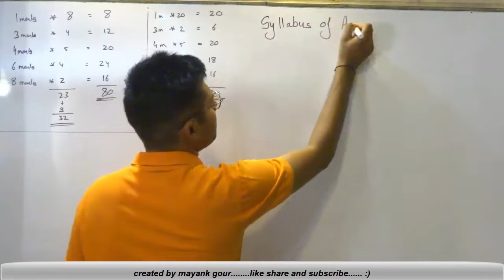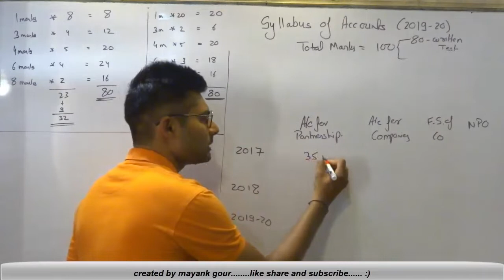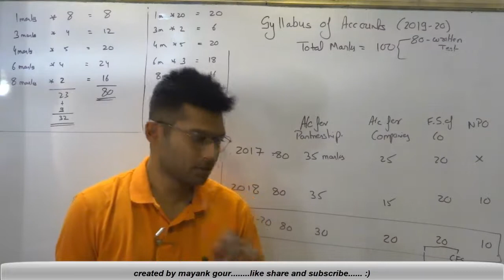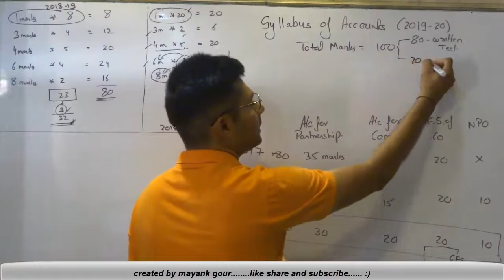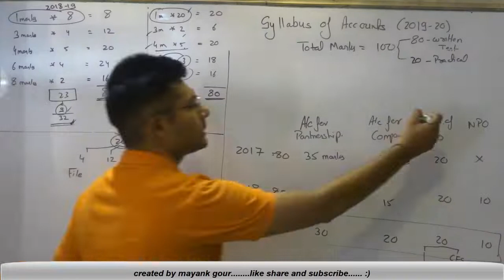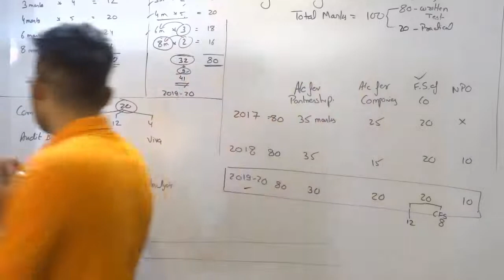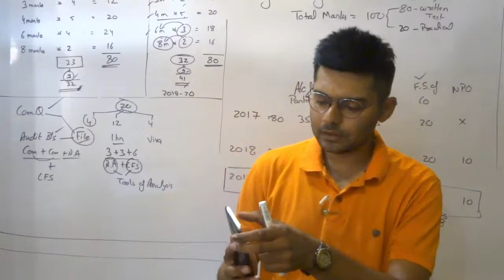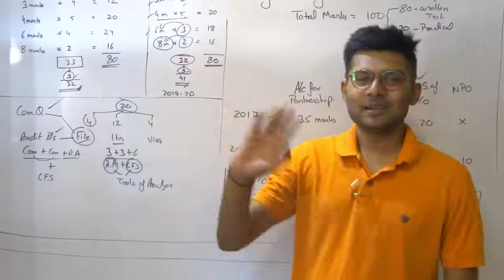cbse syllabus of accounts class 12 for session 2019 - 20 and onwards in hindi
language used : hindi
video created by mayank gour
for coaching  (in jabalpur) whatsup : 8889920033